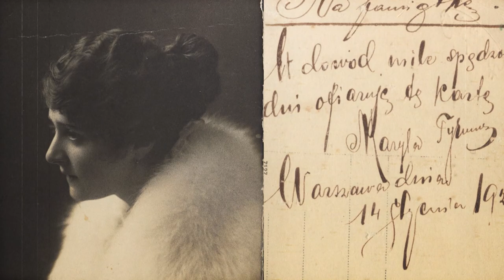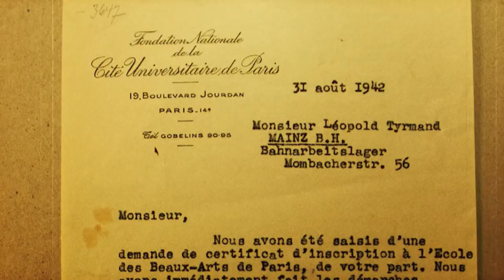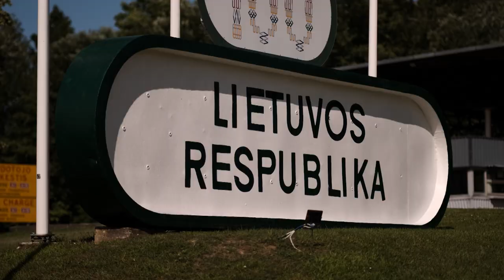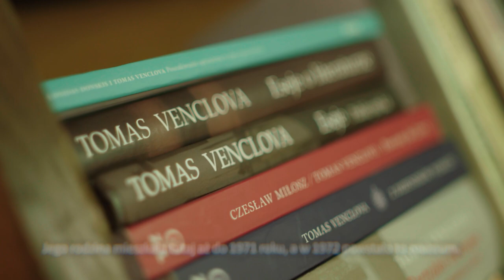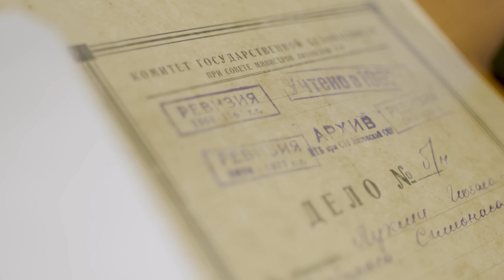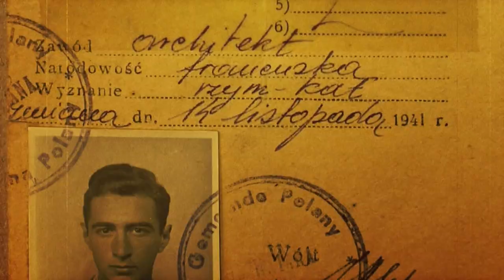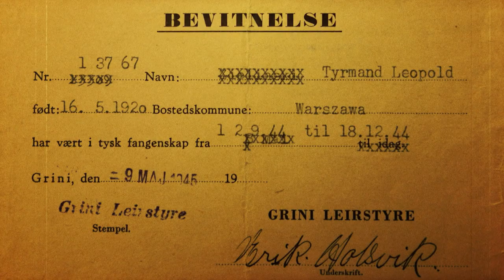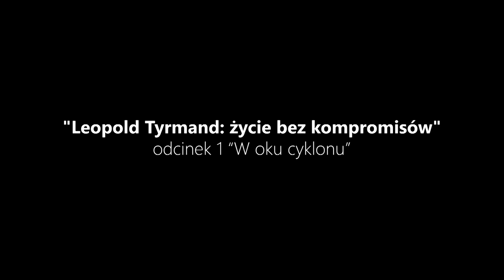W oku cyklonu | Leopold Tyrmand – życie bez kompromisów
Zapraszamy do obejrzenia trzyodcinkowego cyklu dokumentalnego „Leopold Tyrmand – życie bez kompromisów”. Cykl jest efektem pracy zespołowej grupy ludzi, której bliska jest osoba i twórczość pisarza zawsze-elegancko-ubranego w stylu klasycznym, bynajmniej - jak w jednym z odcinków zostało udowodnione – nie bikiniarza.

Marcel Woźniak – autor jedynej pełnej biografii  Leopolda Tyrmanda, a zarazem dziennikarz i autor kryminałów, wielbiciel jazzu – wyrusza śladami pisarza i odkrywa nieznane rejony jego biografii. Podróż rozpoczyna od Warszawy – rodzinnego miejsca pisarza, aby podążyć jego śladami do Wilna i Frankfurtu nad Menem.

W dociekaniach skrzętnego biografa dopomagać będą, na wszystkich etapach, między innymi: Marta Wiśniewska,  Dariusz Pachocki, Paweł Brodowski, Wojciech Tomczyk, Mariusz Urbanek.

Ten cykl filmów, być może, pozwoli odkryć innego, nieznanego Leopolda Tyrmanda – człowieka ściganego i śledzonego, odważnego,  ale nie bez lęku, walczącego o swoje miejsce wśród ludzi, którzy często nie dorównywali jego etycznym standardom, człowieka który zawsze chciał być zauważony i doceniony.  Być może pozwoli też lepiej zrozumieć przeszłość miasta, które było dla Tyrmanda jego miejscem na świecie i któremu pozostawił świadectwo pełne czułości – „Złego”.

„Leopold Tyrmand – życie bez kompromisów” – film dokumentalny w trzech odcinkach
reżyseria: Tomasz Sokołowski,
scenariusz: Agnieszka Gasper, Marcel Woźniak,
zdjęcia: Maciej Gruda, Tomasz Sokołowski,
producent: Amicus Media, 2020

Film dofinansowano ze środków Ministra Kultury i Dziedzictwa Narodowego pochodzących z Funduszu Promocji Kultury.